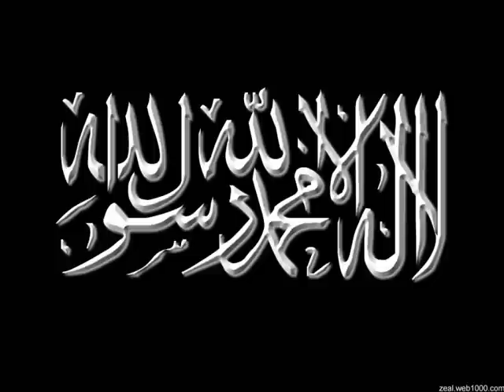timurtas ucar kadir gecesi vaazi bolum 3